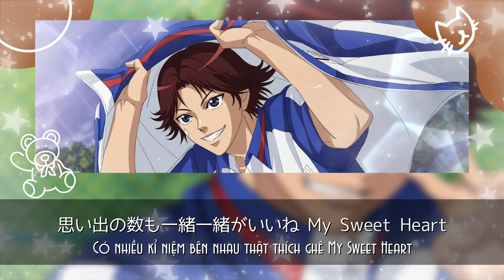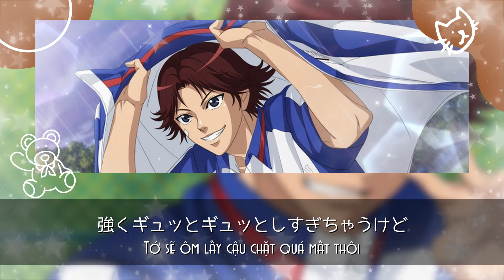[Vietsub] BE ARound - Kikumaru Eiji (菊丸英二）